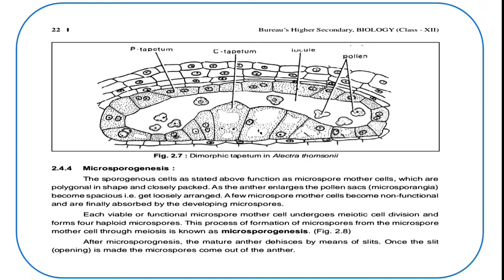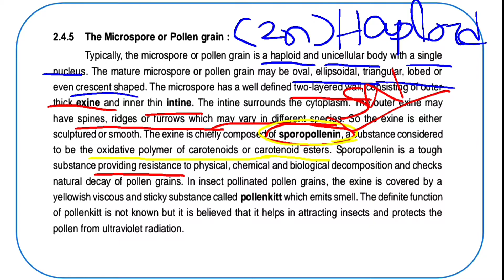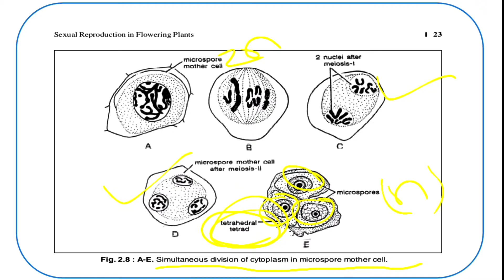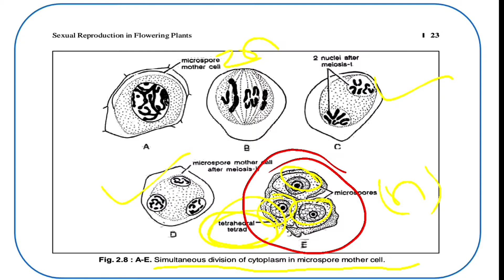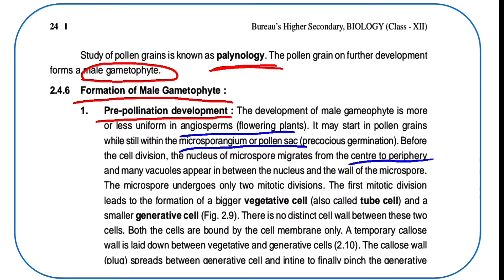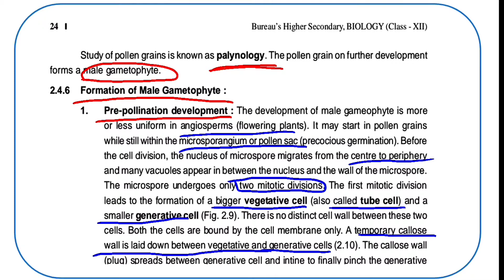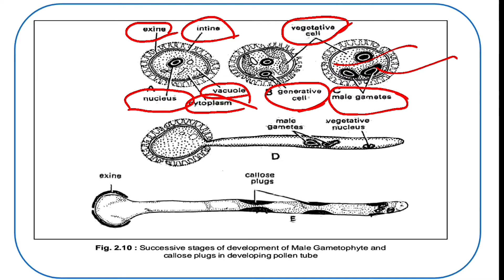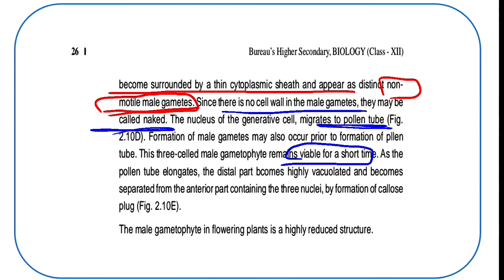Development of male Gametophyte-2/Bureau line by line/part-6/class-12